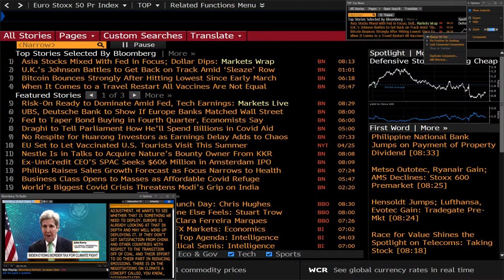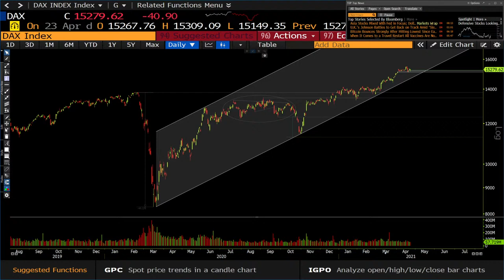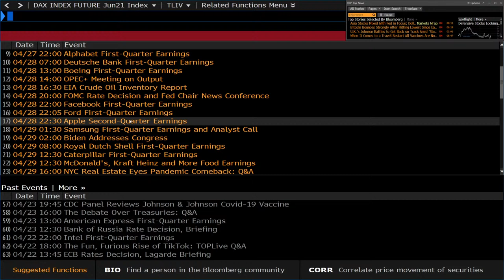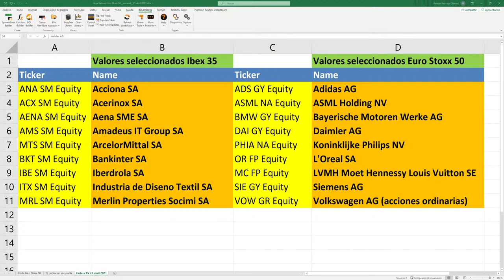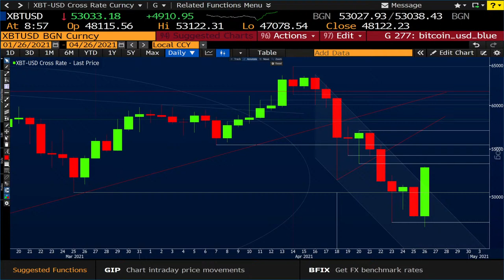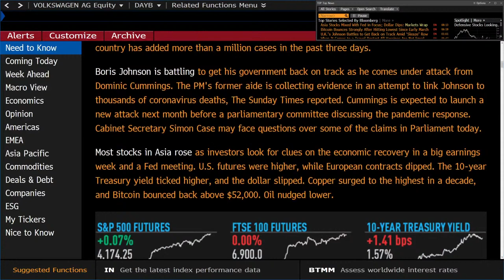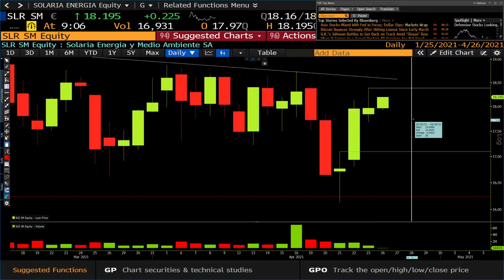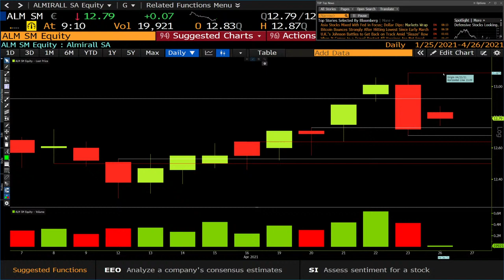Preapertura del mercado: Ibex 35, Euro Stoxx 50, Dax. Sigue en directo la visión de Ramón Bermejo